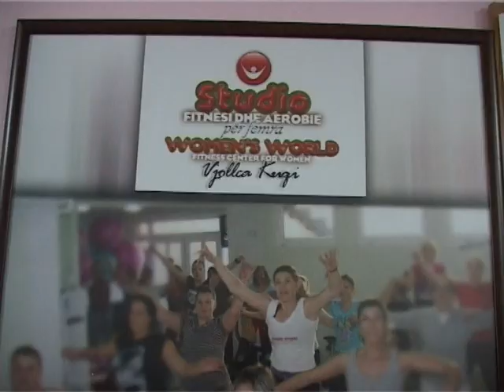Lajme - Femrat në aerobik